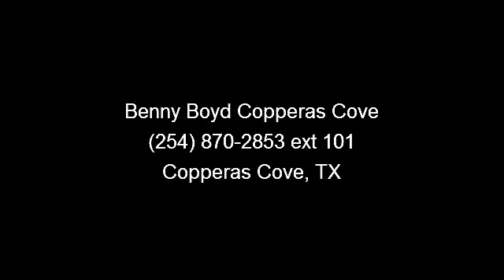2006 Chrysler PT Cruiser - Benny Boyd Copperas Cove - Coppe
Premium Sound with iPod/Aux Connections. Huge SunRoof w/SunShield. Sport Front Bucket Seats. Power Windows, Locks, Tilt and Cruise. Smooth Automatic Transmission. Deep Sporty Tint. 16 Factory Alloy Wheels.  Contact the Internet Department to Receive This Special Internet Pricing and a Haggle Free Shopping Experience!! VIN 3A8FY68B66T279776